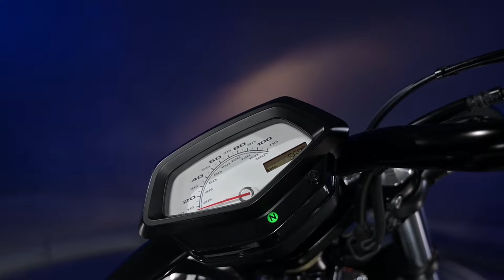2017 Honda Fury